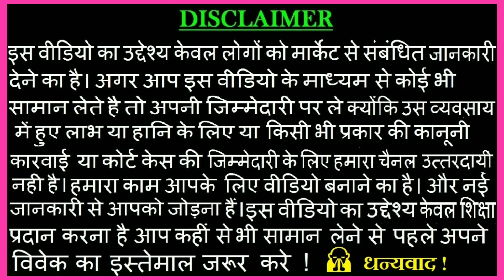Only Branded Items | ब्रांडेड Cosmetic के असली Wholesaler | Cosmetic Wholesale Market Sadar Delhi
Name :- Palak Jewellery & Cosmetic

Address :- Press Wali Gali , PNB Bank Sadar Bazar Delhi

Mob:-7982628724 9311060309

Thnku 🙏🙏🙏